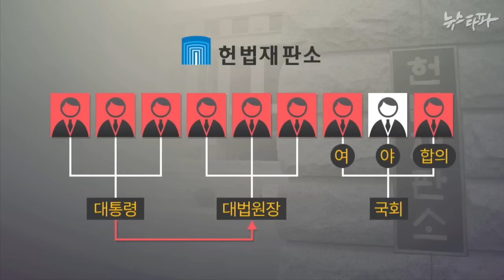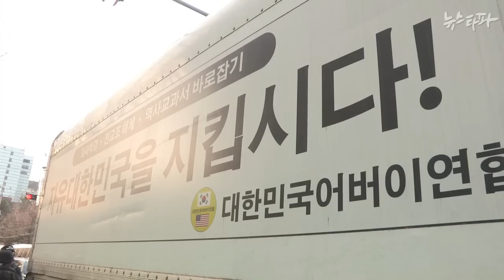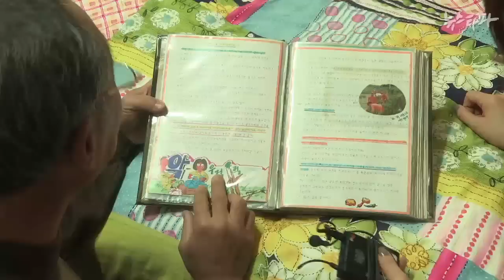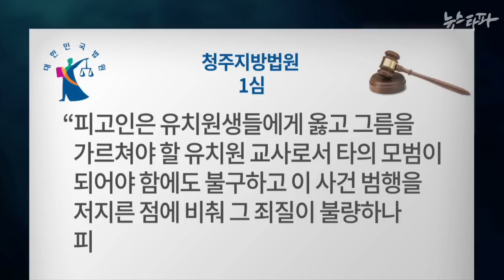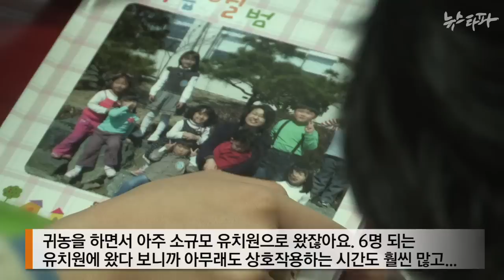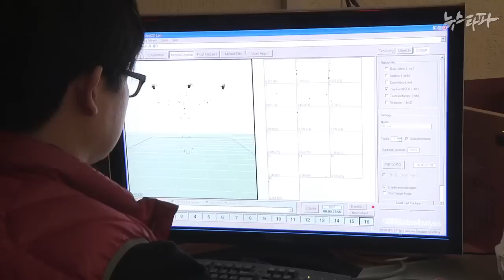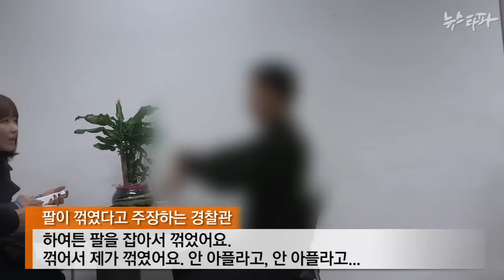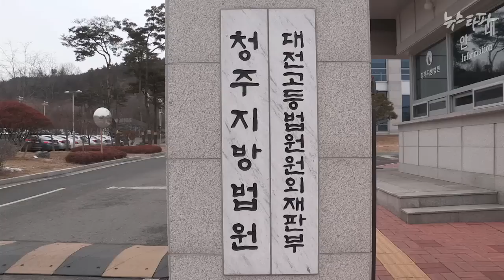뉴스타파 - ‘제2 유신독재’ 오다(2014.12.19)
1.진보당 강제 해산...대통령을 위한 헌법재판소
2.경찰의 팔은 누가 꺾었나
3.‘역사적, 사회적' MB의 연설